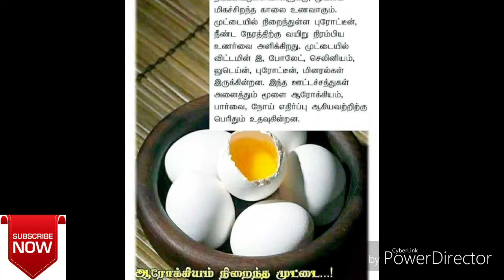உலக முட்டை தினம் / முட்டை / whatsapp status / whatsapp message/